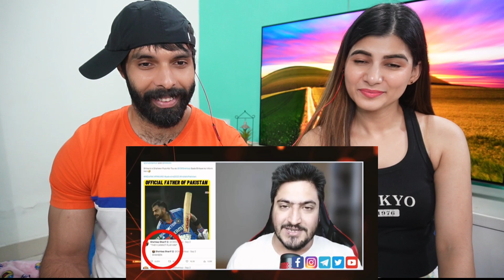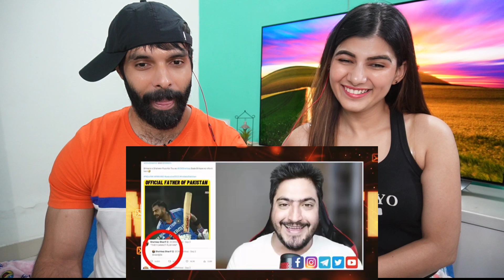BHARAT ने PAKISTAN को ASIA CUP में ठोका 😃 PAKISTANI ANGRY REACTION ON INDIA WIN VS PAKISTAN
BHARAT ने PAKISTAN को ASIA CUP में ठोका 😃 PAKISTANI ANGRY REACTION ON INDIA WIN VS PAKISTAN मैच हारते ही रोये पाकिस्तानी